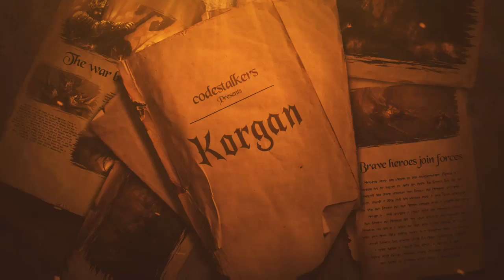DJ KIWI FM PLAYING KORGAN RPG GAME